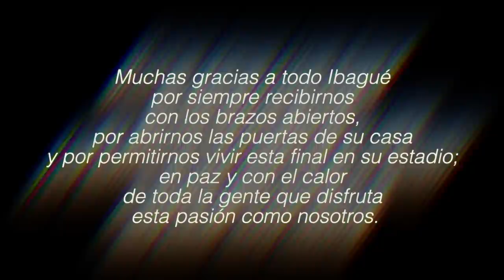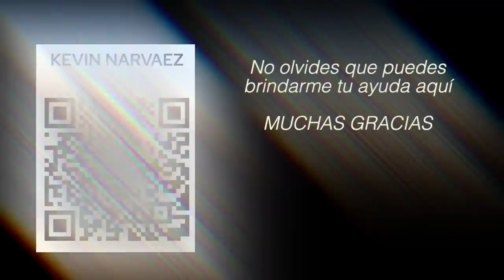NACIONAL CAMPEÓN DESDE LA TRIBUNA TOLIMA vs NACIONAL (2-1) FINAL VUELTA LIGA BETPLAY 2022-l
Amigos aquí les dejo el resumen del partido entre Tolima y Nacional por la final de la Liga Betplay 2022, donde Atletico Nacional se corono campeón despues de 4 años sin ganar un título.

Atajadon de Mier y Gol de Jarlan NACIONAL CAMPEÓN

Tolima vs. Nacional (Resumen y goles) | Liga BetPlay 2022-1 | Final Vuelta

MUCHAS GRACIAS NUEVAMENTE A TODAS LAS PERSONAS QUE ESTÁN APOYANDO ESTE